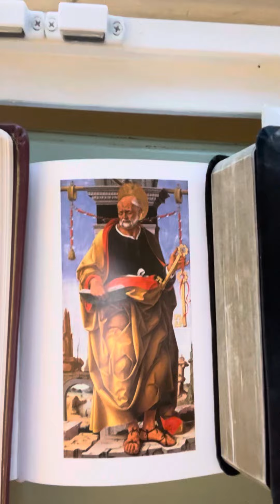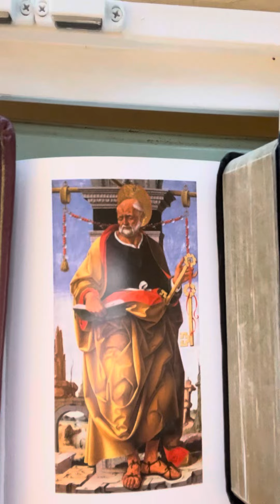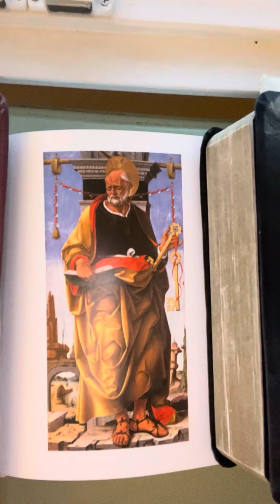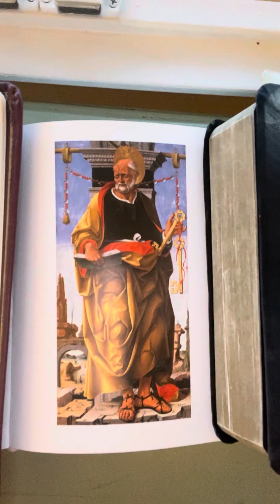Dean Moorehead Carroll's Morning Devotion Friday Dec 1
The hope that lives within us